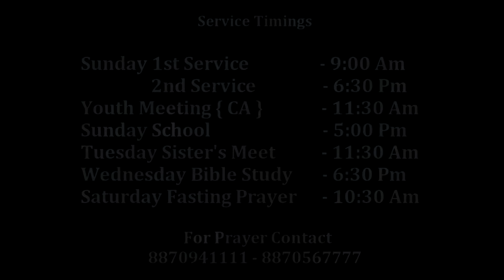எல்ரோயீ எனை காணும் தேவனே || Pr.J.Joel Sam Paul || 04 May 2021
Lyrics And Tune :

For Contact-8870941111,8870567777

Sunday Service Timings:
1st Service -9.00am
2nd Service -6.30pm To 8.00pm
Youth Meet (CA)-11.00am
Sunday School-5.00pm

Tuesday
Sister's Meet-11..30am

Wednesday
Bible Study-6.30pm To 8.00pm

Saturday
Fasting Prayer-10.30am